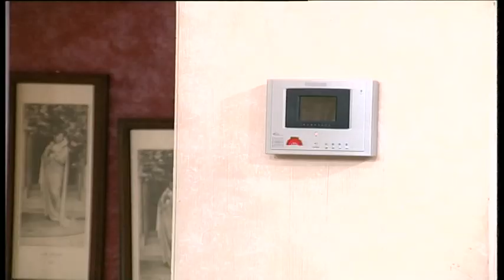Βουράτε Γειτόνοι (4ος κύκλος) Επ.74